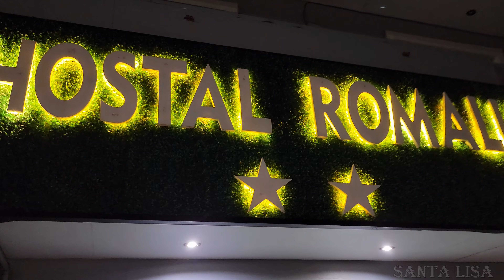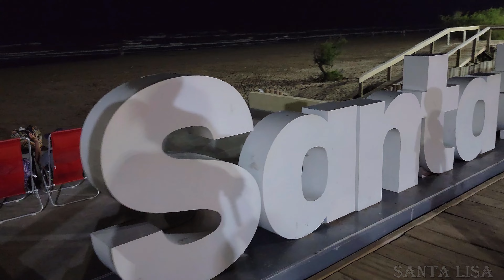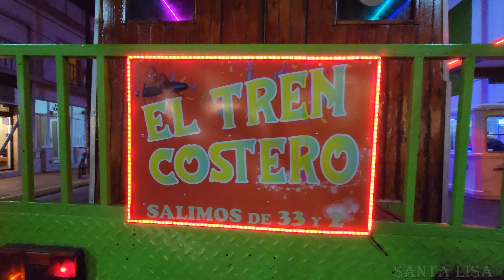Ultima Salida Nocturna Del Verano 2023 Por La Costanera De Santa Teresita!